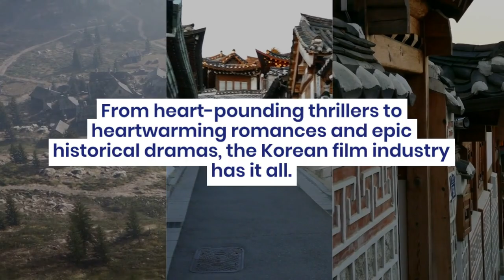The BEST Korean Movies You NEED to Watch Right Now! ‼️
Looking for the ultimate list of must-watch Korean movies? Look no further! In this video, we're counting down the top 10 Korean movies that you absolutely need to see right now. From gripping thrillers to heartwarming romances, this compilation has something for every movie enthusiast. Get ready to add some cinematic gems to your watchlist and immerse yourself in the world of Korean cinema!
Whether you're a K-drama fan or just looking to explore new genres, these movies are sure to captivate and entertain you. Don't miss out on these incredible films that have captured audiences worldwide. Watch now and discover the best that Korean cinema has to offer!
What are you waiting for? Grab some popcorn, settle in, and get ready for a movie marathon with the best Korean movies out there!
2) Add my channel to your featured channel box "AwesomeEats"
3) Embed this video on a blog
Hallo guys,  We will upload video about everything.

Recently uploaded
New to you
History